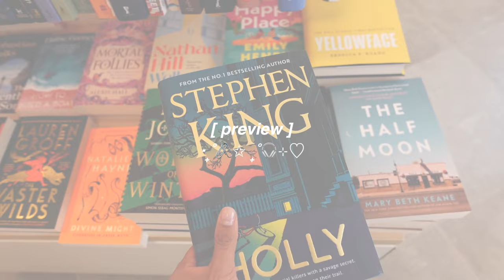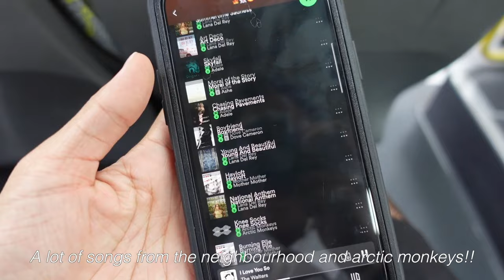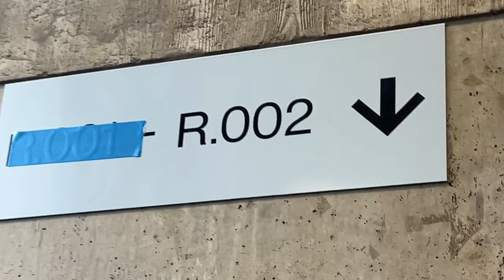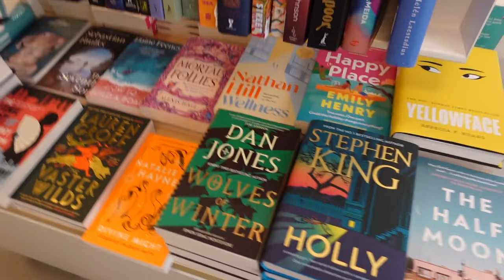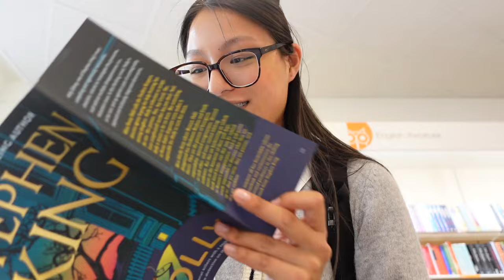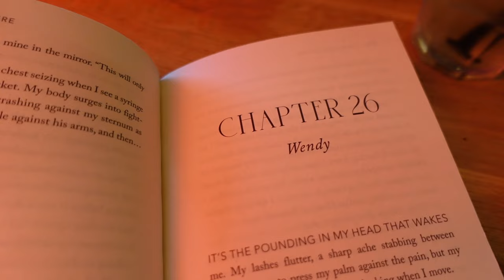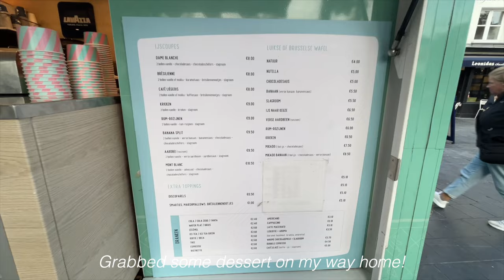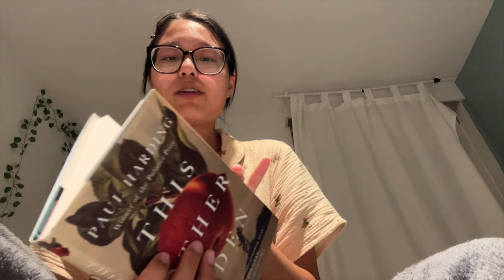A Day In My Life At University [ Uni Vlog ] International Relations Student ‧₊˚🖇️✩ ₊˚🎧⊹♡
new message [1] 💌

Hi guys, I am back with the uni content! This year's uni content will be a bit different since I changed my major for my master's degree. I graduated with an academic bachelor's degree in the arts (graphic design) and decided to go a whole different route for my master's programme. I am currently studying International Relations (or IR for short) and diplomacy at the university of Antwerp. In this vlog I take you along on a day at uni with me and I'll also talk about the feeling of imposter syndrome ever since I started this master's programme. ✨🤍🧸 Navigating your student life and just your twenties in general can be hard sometimes so I just wanted to show you guys that not everything online is sunshine and rainbows... I hope this video can bring you some comfort 🫶🏾

XOXO lots of love, Sarah 💌

0:00 -  0:26   Intro
0:26 - 2:20    getting ready for uni
2:20 - 4:40    at uni
4:40 - 6:21    cafe study session
6:21 - 7:30    book shopping
7:30 - 8:00    back at uni
8:00 - 11:01  Getting dinner
11:01 - 15:09 Back at home + outro

Subcount: 536